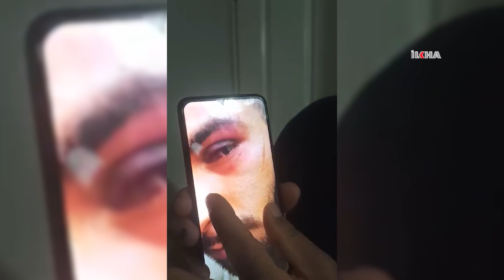Arbede sonrası karakola götürülen gencin darp edildiği iddiası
İzmir Denetimli Serbestlik'te cezalı olarak çalışan oğlunun orada çıkan bir arbede sonucu polis karakoluna götürülerek orada darp edildiğini ileri süren baba Nurettin Güngörmüş, "Savcılığa suç duyurusunda bulundum, CİMER'e de yazdım. Bu işkenceci polislerin yargılanmasını, adalet karşısında hesap vermelerini istiyorum." dedi.

Değerli İzleyicilerimiz;